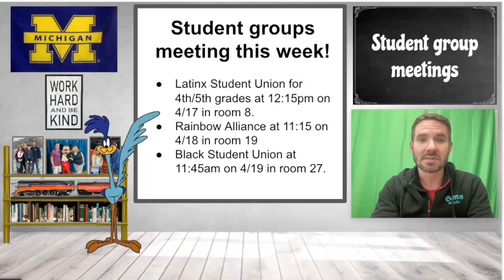“Up & Down” – Words of the Week, Modeling Using A Core Board (AAC Device) To Teach Vocabulary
Principal Charlie Jett presents the word(s) of the week and models the use of core boards (a type of augmentative communication device (AAC device), which incorporates core vocabulary with simple imagery of words. Core boards allow students who struggle with verbal communication to communicate with their peers and help create an inclusive school (or any) environment where everyone feels they belong.

The “Word of the Week” is a segment in Howard Elementary School’s weekly YouTube Monday Announcements.